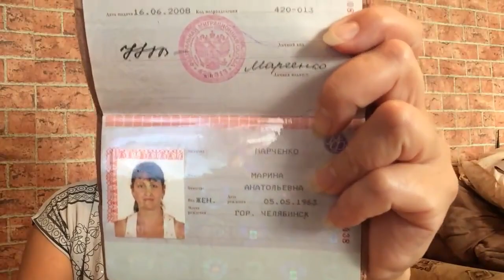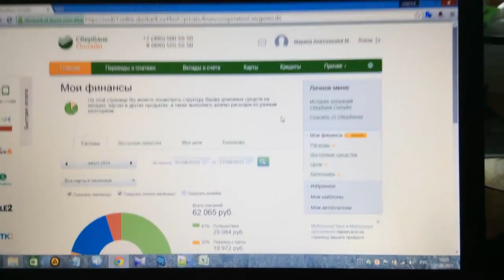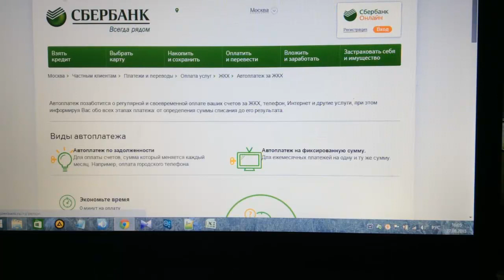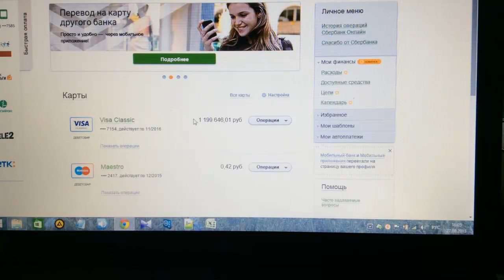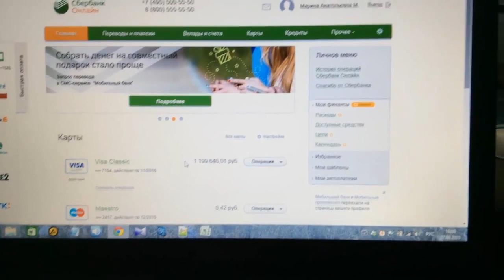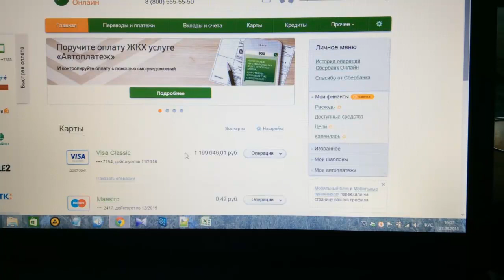БЫСТРЫЙ ЗАРАБОТОК В ИНТЕРНЕТЕ БЕЗ ВЛОЖЕНИЙ ДЛЯ НОВИЧКОВ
БЫСТРЫЙ ЗАРАБОТОК В ИНТЕРНЕТЕ БЕЗ ВЛОЖЕНИЙ ДЛЯ НОВИЧКОВ Перейти на сайт

☑️ STOP-OBMAN.COM Вся правда о курсах по заработку в интернете без вложений